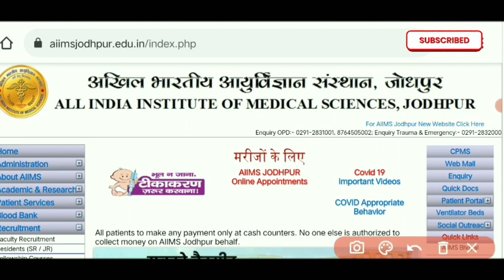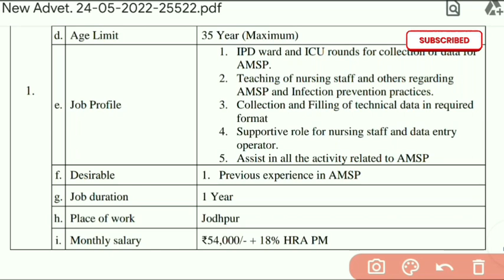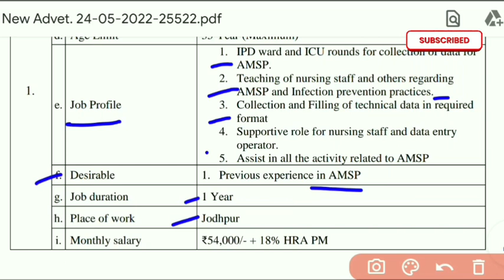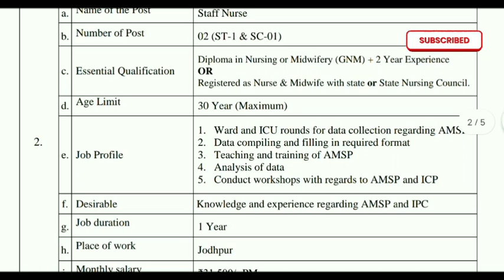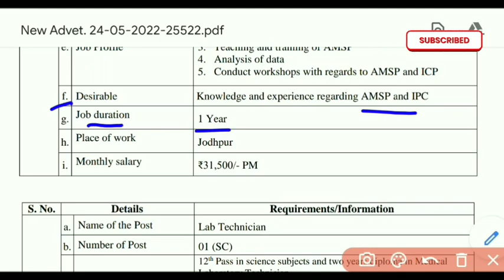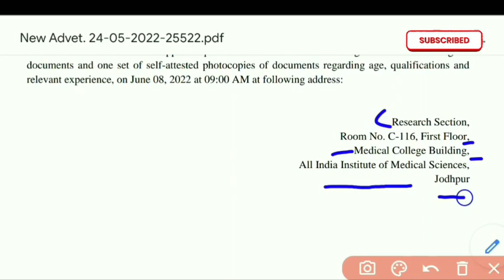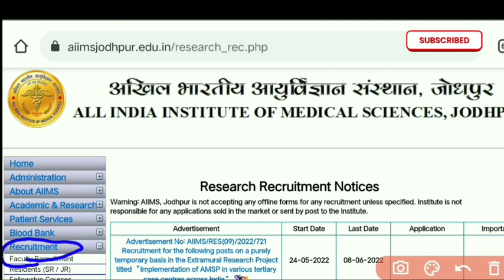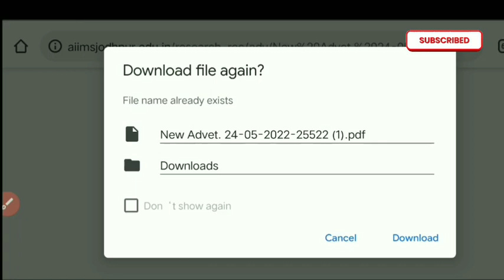लैब टैक्नीशियन , स्टाफ नर्स , कम्प्यूटर ऑपरेटर भर्ती 2022 || AIIMS Recruitment || All india Vacancy